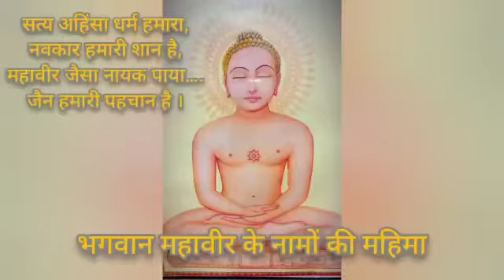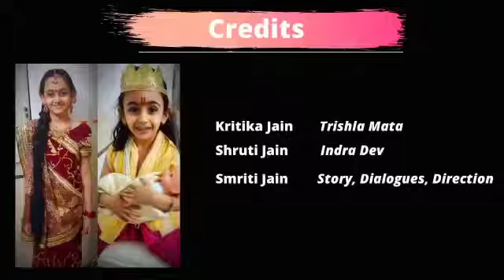Bhagwan Mahavira natika | Veer naamkaran - Kritika and Shruti Jain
प्रत्येक आत्मा स्वयं में सर्वज्ञ और आनंदमय है
आनंद बाहर से नहीं आता|
महावीर जयंती की हार्दिक शुभकामनाएं!